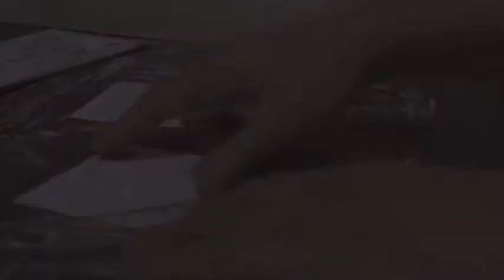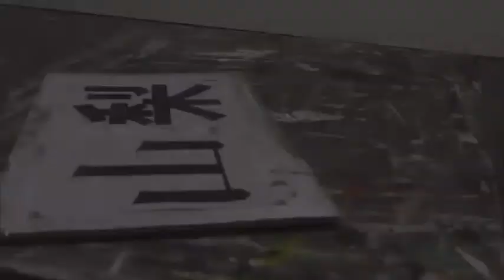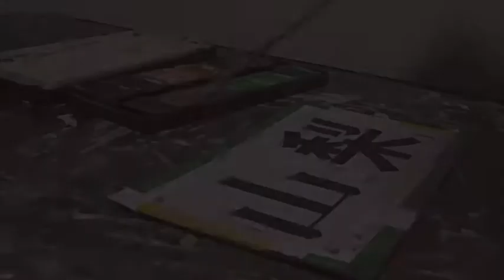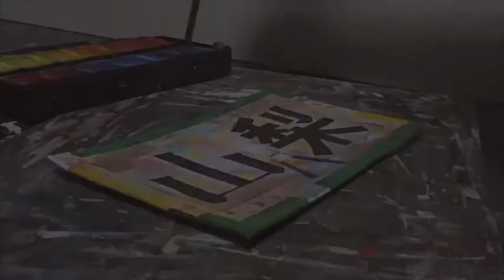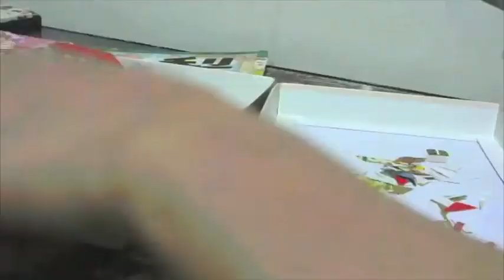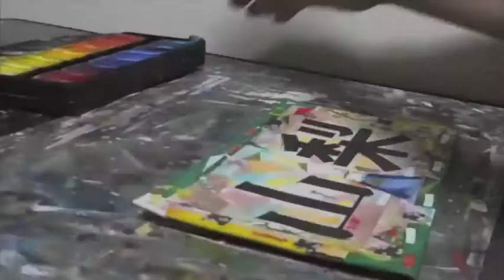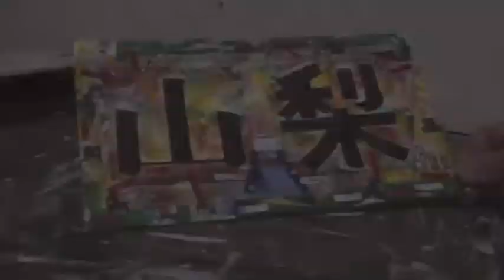# 97『Design kanji 山梨』デザイン漢字 Yamanashi 🗻